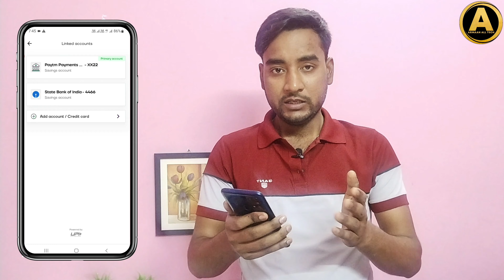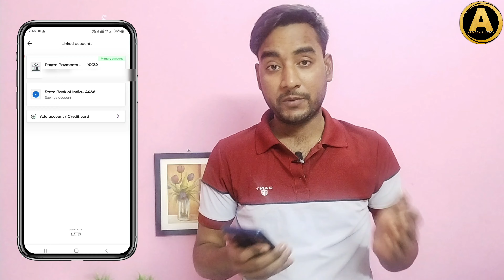Navi app se bank account kaise delete kare | Navi app se bank account remove kaise kare